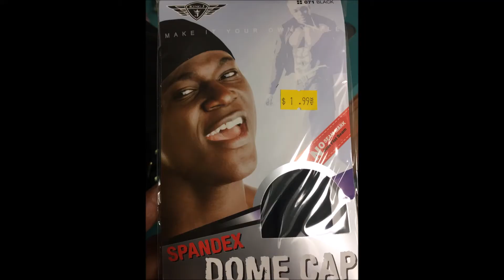New Hair and Dry Lips Vlogmas 10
Yes again without my lipstick, but I have a new do!